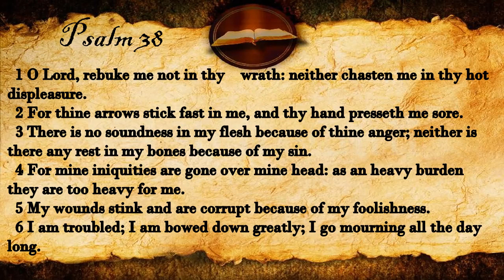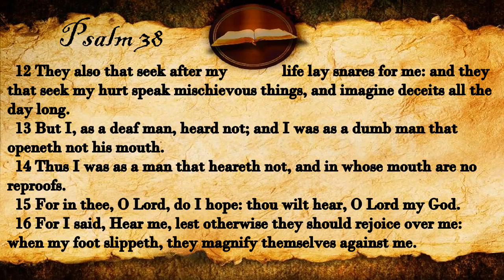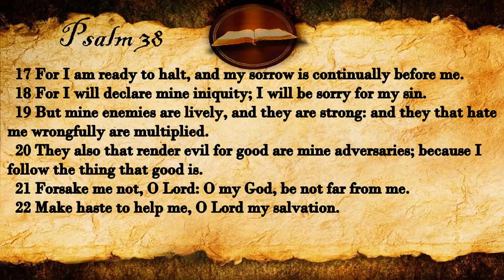Psalm 38 | KJV Audio (With Text)